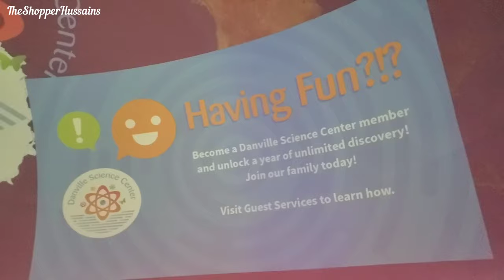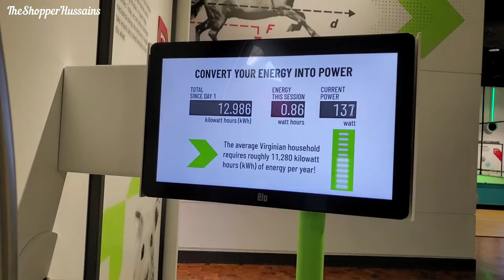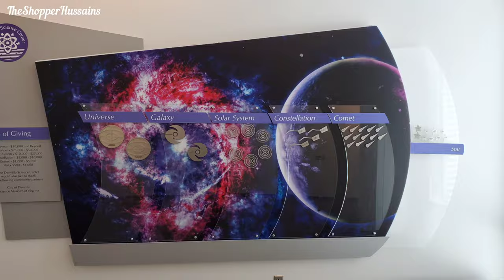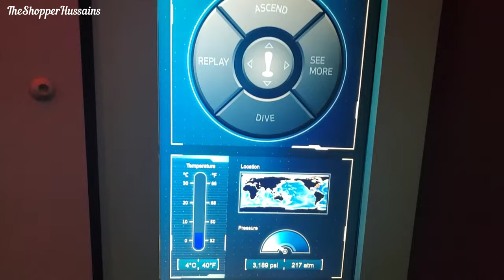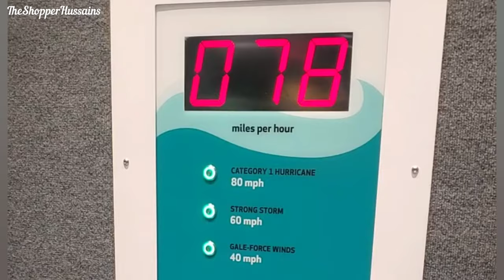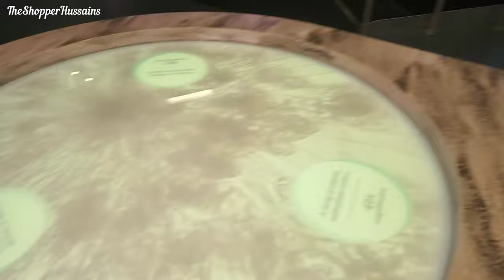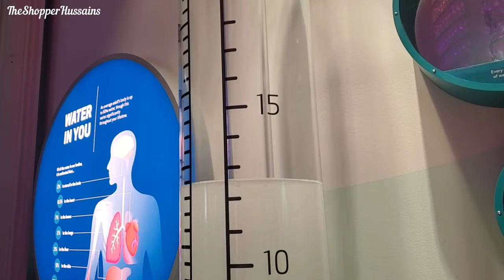Danville Science Center | Digital Dome | Exhibit | 2022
Awesome place to visit. We had a great time playing and exploring.